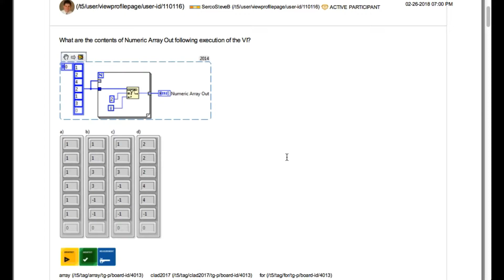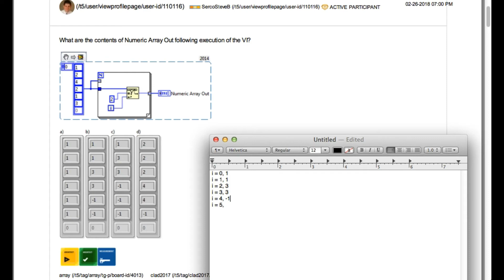LabVIEW CLAD 081 Search 1D Array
This is the CLAD Preparation Video series on LabVIEW Advantage.

Resources to pass CLAD Exam:
NI Training:

Labview
labview projects
data acquisition
labview vi
labview data acquisition
labview student
ni labview
data acquisition card
labview training
labview code
labview software
labview for everyone
labview examples
labview oscilloscope
labview jobs
ni daq
data acquisition board
ni drivers
labview programming examples
labview fpga
labview daq
labview price
labview download
national instruments labview
labview programming
labview 2016
ni
labview tutorial
labview linux
labview home
pci data acquisition
using labview
labview pdf
labview projects list
labview rs232
labview language
data acquisition toolbox
labview viewer
wireless data acquisition
labview 2011